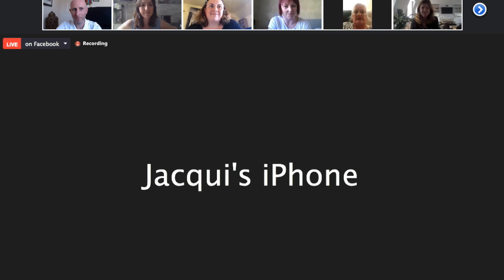Sober Saturday Talk (Week 3) with Special Guests - Clare Pooley & Julia Carson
The Sober Saturday Panel Talks are now a weekly event during the pandemic with viewers from around the world joining live every week for support, connection and tactics to help them stay sober, sane and safe during this challenging time.

Joining us this week were two very special guests:
Clare Pooley - Author of The Sober Diaries
and
Julia Carson - Author of Sober Positive

This week the panel included:
Me - Simon Chapple - Be Sober
Alex & Lisa - Sober Experiment
SoberDave - Instagram Legend
William Porter - Author of Alcohol Explained

The panel talked about:
Being sober and friendships (new and old)
Tactics and tips for handling cravings and difficult thoughts
Feeling bored when you quit alcohol
Dealing with the discomfort of loneliness
Alongside plenty of advice and support for anyone wanting to quit drinking alcohol.

If you missed the live panel talk, make sure you join the next one, they run every Saturday at 4pm UK time right through the pandemic. Everyone appearing is giving up their time for free to help others.

You can join live and find details of special guests in the dedicated Sober Saturday Facebook Group

💻 Visit my official 'Be Sober' website for more help stopping drinking alcohol

***MUST WATCH***
🎥❤️‍🔥Below are my top 5 favourite videos to help you quit alcohol on your own - watch these now if you are curious about sobriety and becoming alcohol-free:

🌞MUST WATCH - Check out my most viewed YouTube video - 7 Big Mistakes to Avoid in Sobriety

Simon Chapple
The Quit Alcohol Coach